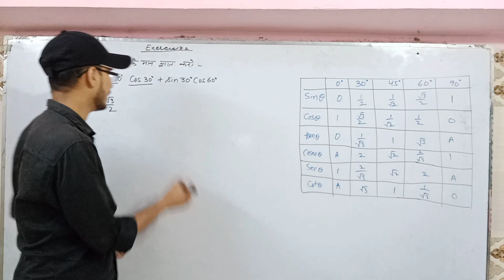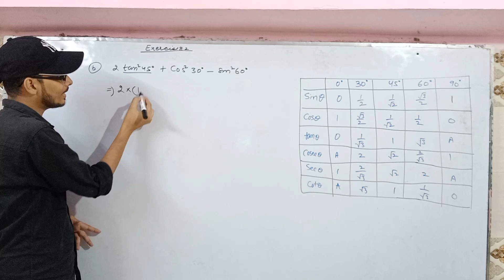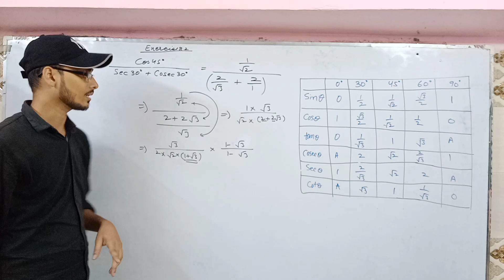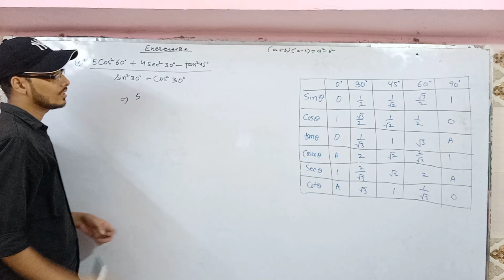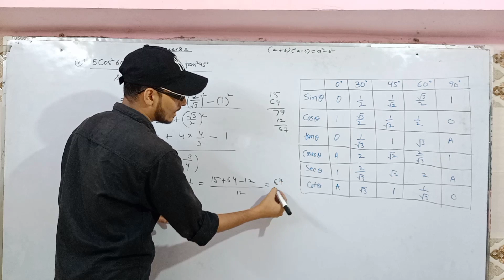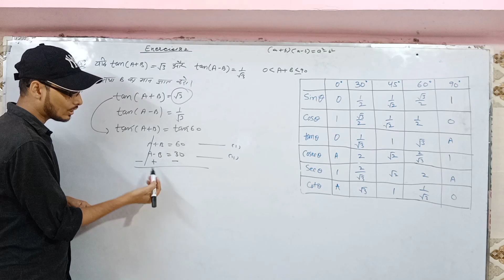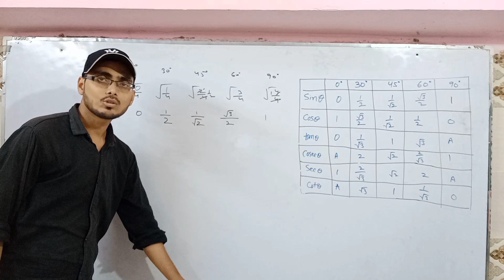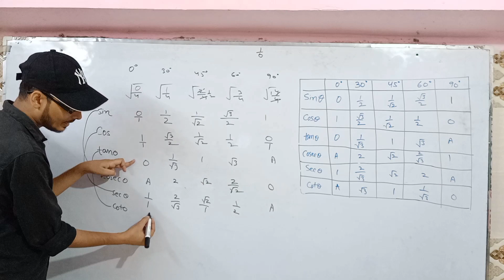Trigonometry ।। Class 10 Maths ।।Chapter 8 Ex 8.2 ।। CBSE/NCERT Solutions ।।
Trigonometric ।। Class 10 Maths ।।Chapter 8 Ex 8.2 ।। CBSE/NCERT Solutions ।।

Trigonometry
class 10 chapter 8 exercise 8.2 solution
trigonometry table
Trigonometry angle
maths cbse Trigonometry class 10
ncert class 10 maths chapter 8 exe 8.2

In this channel teaching following subjects:-

✔️ Accounts
✔️ Economics
✔️ Mathematics
✔️ Business studies

Commerce Classes available

Full Playlist Available

Ali Hasrat .
Ali Hasrat.